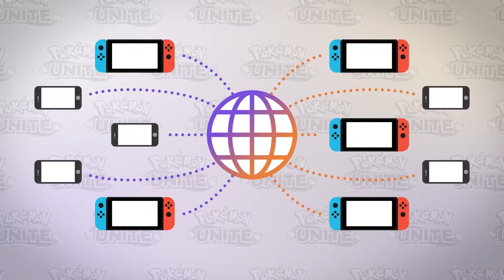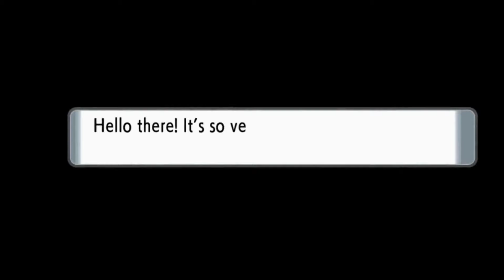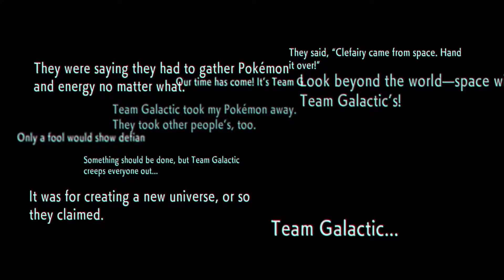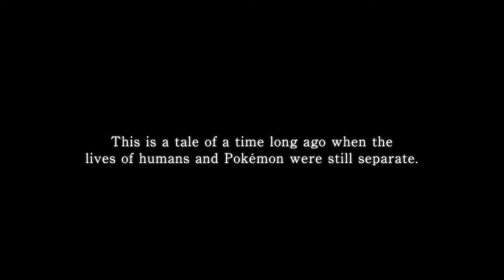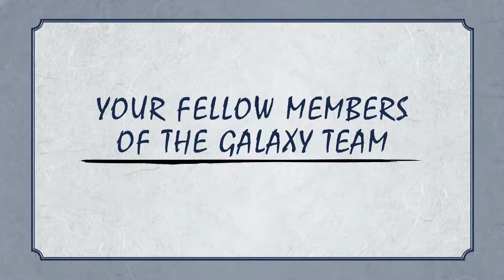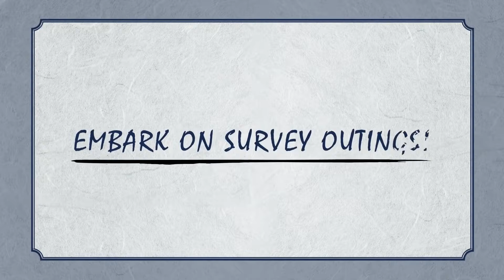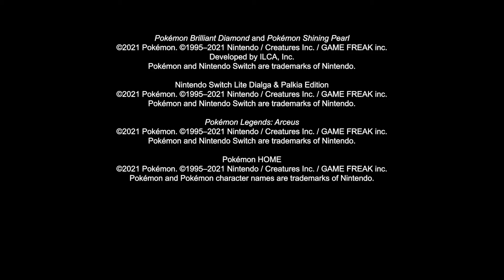Pokémon Presents (18/08/2021) - Brilliant Diamond and Shining Pearl plus Legends Arceus & More!!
Yo Yo wassup guys JohnoDaz(BringthePain) here, check out the Pokémon Presents Direct and see what you think guys, are you Pumped for Brilliant Diamond and Shining Pearl and will Legends Arceus make none Pokémon Fans wanna jump onboard have a great day much love guys!!